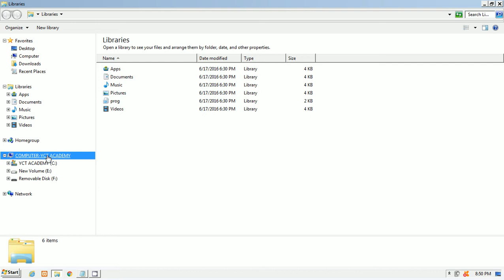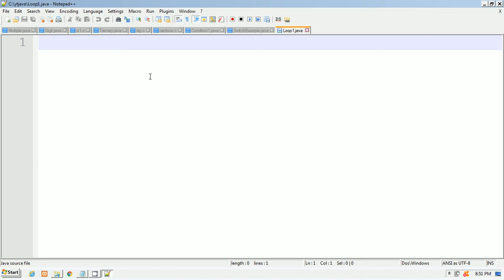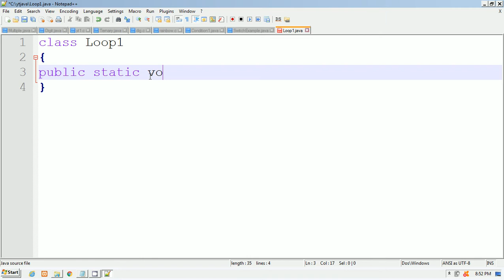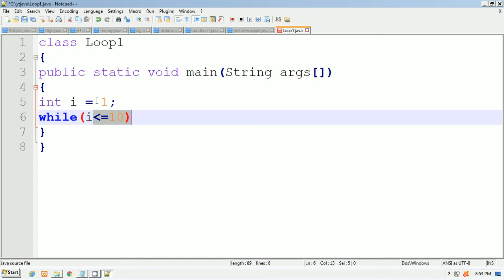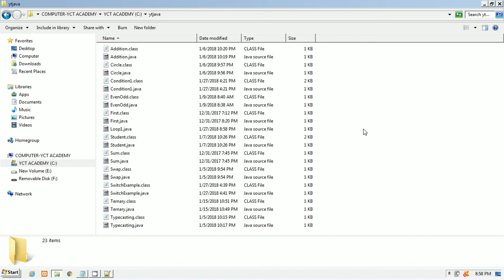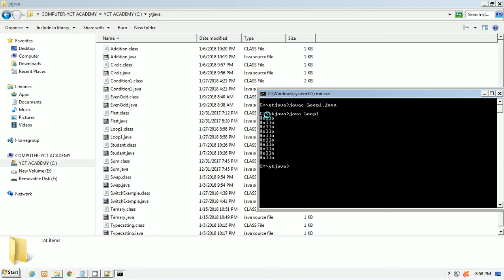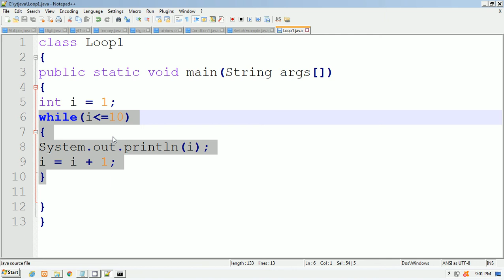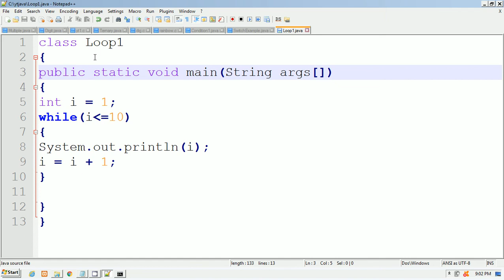while loop in Java By Pankaj Panjwani (YCT Academy) | Hindi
Core JAVA By Pankaj Panjwani.
YCT Academy is the best JAVA training institute in Bhopal.